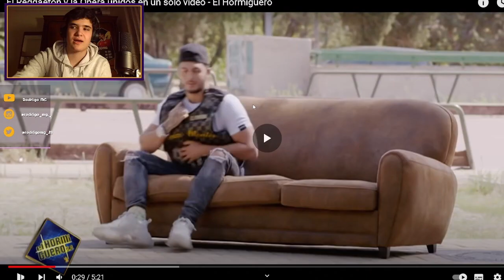ÓPERA VS REGGAETÓN